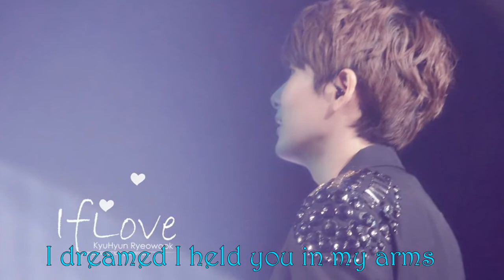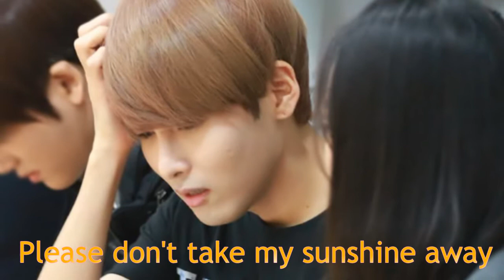Happy Birthday RyeoWook - 21/06/2012